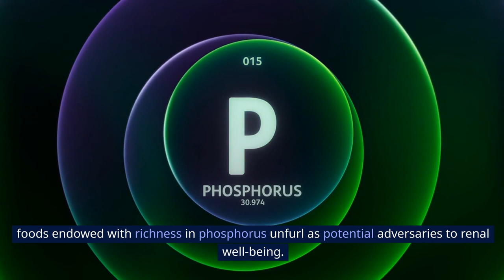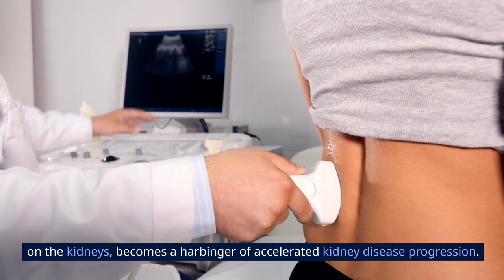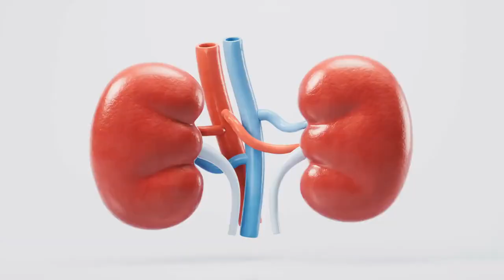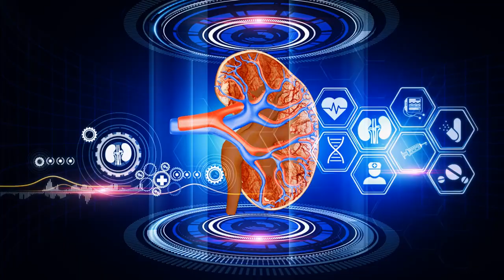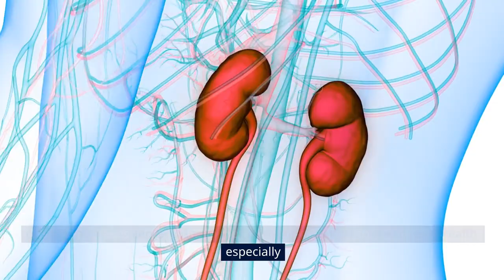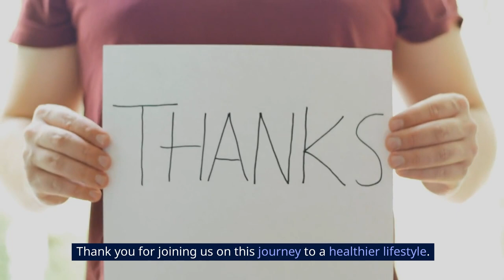A Complete Guide 10 Foods to Avoid for Kidney Health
Discover the ultimate guide to maintaining kidney health with our comprehensive list of 10 foods to avoid. 🚫👩‍⚕️ for Kidney Health. Learn crucial tips on creating a kidney-friendly diet to support optimal renal function. From high-sodium snacks to sugary treats, we've got you covered with essential insights for promoting kidney well-being. Watch now for invaluable advice on navigating your way to a healthier lifestyle. 🌱🍇 KidneyHealth DietTips WellnessGuide HealthyLiving RenalHealth 📺✨